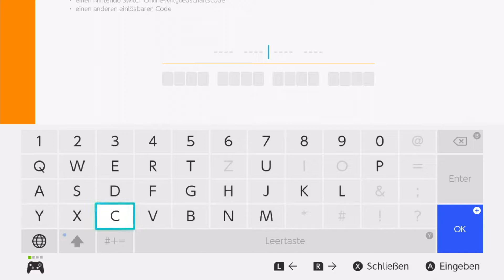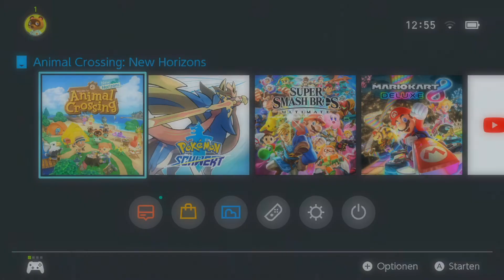Lets play Animal Crossing New Horizons Ep.27 Das neue Poketcamp Update Für deine Insel !